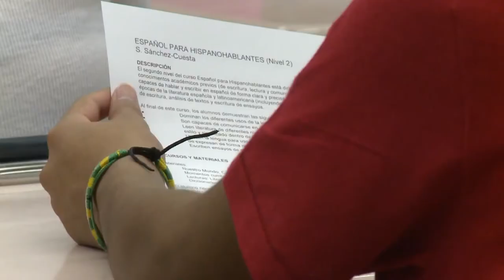New culturally inclusive strategies will be implemented in New Mexico schools